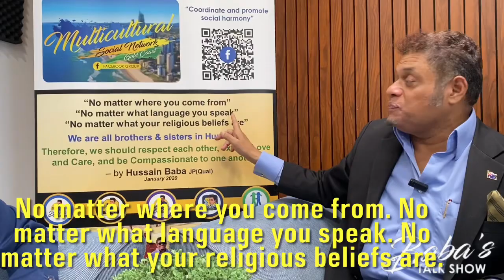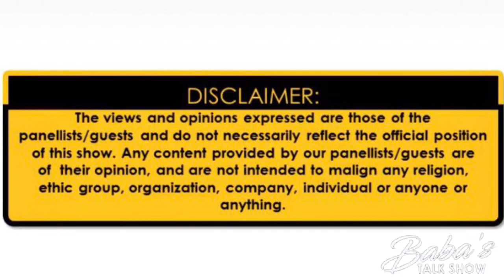Baba's Talk Show guest: ROBERT MUKOMBOZI (Statewide Coordinator for Community Partnerships-QPASTT)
Today's special guest is *ROBERT MUKOMBOZI* who spoke about his background, reasons for coming to Australia , about his Multicultural activities, the improvements needed in the system etc...

*Robert* is currently Member of Griffith University Strategic Advisory Group, Board Member of Mt Gravatt Community Centre, Advisor to African Professionals of Australia & Statewide Coordinator for Community Partnerships-QPASTT

Previously he served as President of Queensland African Communities Council.  Prior to coming to Australia he was a senior investigative Journalist in Africa with major national & international media.